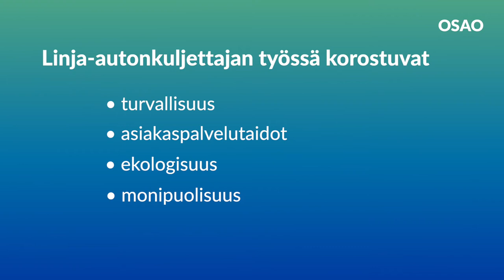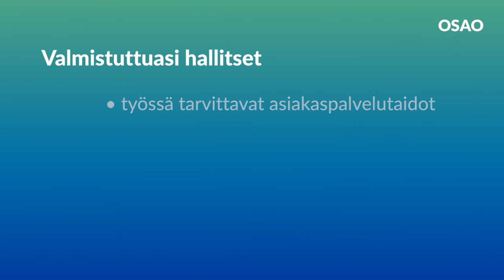OSAOn logistiikan koulutukset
OSAOn Kempeleen-Limingan yksikkö tarjoaa laadukasta koulutusta logistiikan eri työtehtäviin.
Logistiikan alalla teet työtä, jossa pidät sekä tavaran että ihmiset turvallisesti ja ekologisesti liikkeessä ja yhteiskunnan pyörät pyörimässä.

Logistiikan koulutuksessa voit opiskella
- kuorma-autonkuljettajaksi
- yhdistelmäajoneuvon kuljettajaksi
- linja-autonkuljettajaksi
- palvelulogistiikkatyöntekijäksi